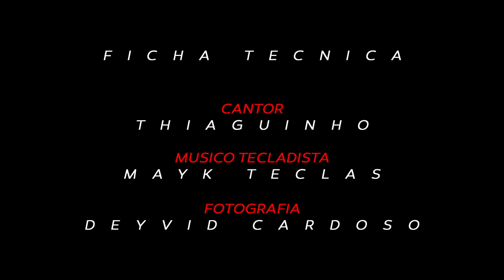Thiaguinho Show - Clipe Oficial Música "Eu sei meu amor"